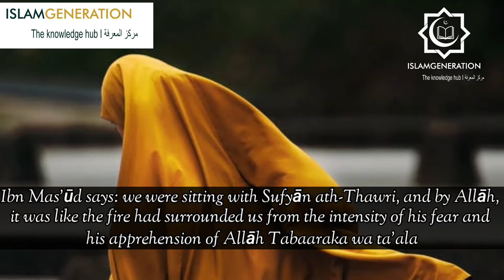Ponder Over Yourself || Have a Self-Review || One Minute Naseeha || IslamGen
PONDER OVER YOURSELF
Have a Self-Review
We human beings are heedless.
We should fear Allah ﷻ and worry about ourselves constantly!
This is NOT saying be sad and gloomy all the time, rather a reminder to *not get lost in the ecstasy of happiness.*
We are deficient in our worship, our Taqwa, our obedience!
We increase in sin everyday and remain in heedlessness!
Feeling safe from the punishment of Allah ﷻ!
The Salaf used to do more than us, they were more obedient than us and better in all matters!

*و السَّابِقُون السَّابِقُون*

_The forerunners! The forerunners!_

*أُؤلٓئِكَ هُمُ المُقَرَّبُون*

_Those are the closest to Allah_

*فِي جَنَّاتِ النَّعِيمِ*

_In the Gardens of Pleasure,_

*ثُلَّةٌ مِّنَ الأَوَّلِين*

_Many of them from the former generations_
[56:10-13]
Yet, when unlike our deficient selves, they would constantly be conscious and fearful of Allah ﷻ!
The Prophet ﷺ said:
_“Oh people! Seek forgiveness! Indeed I seek forgiveness from Allah more than 70 times a day”_
[Sahih al-Bukhārī 5948]
And this was the most perfect being on the face of this earth ﷺ
Just because we pray, give a little charity, do a little fasting, dawah, seeking knowledge etc.
We think we are good? We think we are completely free from punishment?
And because of that not repenting or being consistent and slacking in matters of Deen!
For this reason we need to everyday do something called محاسبة,
Taking Self account.
Umar ibn Al Khattab رضي الله عنه said *_“Account for yourselves before you are accounted for”_*
So sit and reflect on your day, week, life so far!
What I have I done to please Allah?
Have I displeased Him?
Am I ready to meet Allah ﷻ?
And most importantly,
What should I do to change myself?
Have a self review!
*Sit and Reflect on this..*
May Allah ﷻ forgive our shortcomings and keep us steadfast upon His deen.